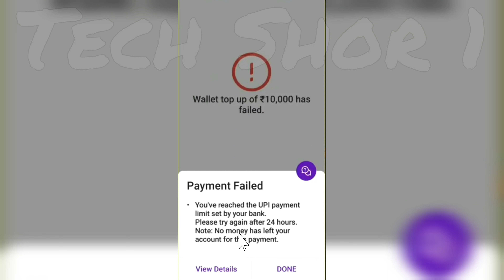Phonepe Fix UPI Limit Exceeded Problem Solve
●My Channel Gears:

● Hp Pavilion Gaming Laptop:

●Boya By M1 Mic :

●Boat Rockerz 400:

●Moto Vlogging Action Pro Chest Mount:

● Fuarez Mic

●Bluetooth Headset

●Bluetooth Speaker

●Wireless Headphone